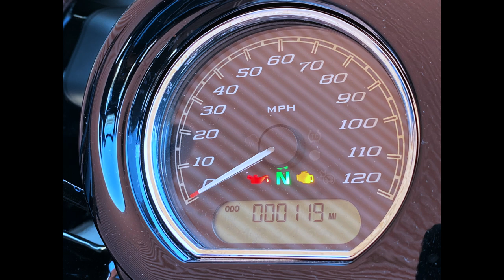2020 Harley-Davidson FLTRXS Road Glide Special | Bike of the Week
Welcome back everyone.  Today we have a 2020 Harley-Davidson Fltrxs Road Glide Special for our Bike of the Week.  Shown here in Brilliant Silver this Special come with a M8 114ci Motor w/ 6 Speed Transmission.  Screaming Eagle Oval Stage 1 Intake.  Two Up Touring Seat, and H-D Extended Saddlebags.  10" Ape Handlebars and H-D Grips make for a comfy ride.  Dual Disk Brembo Front Brakes and LED HeadLights add to the safety features.  Don't forget about the Boom Stage 2 Speakers!

THIS MOTORCYCLE IS FOR SALE
119 MILES

1010 W. Warm Springs Rd.